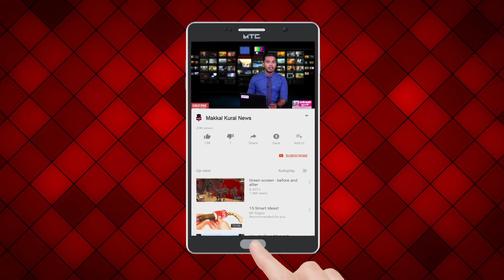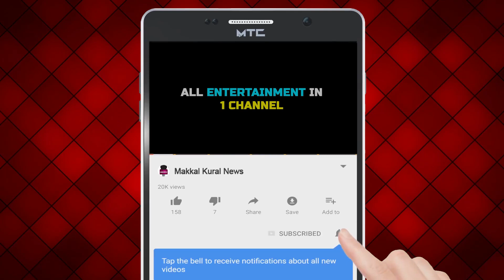சுந்தரம் பைனான்ஸ் சிறப்பான செயல்பாடு l MakkalkuralTv